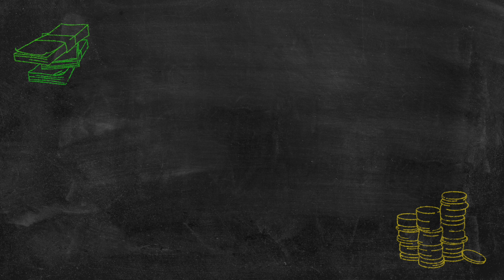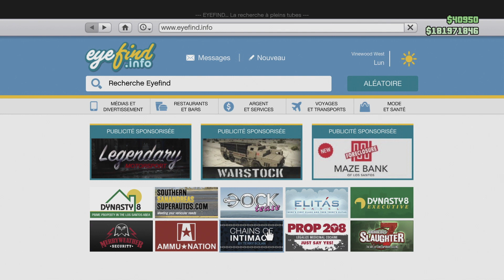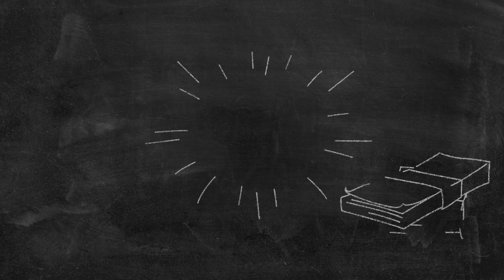[PATCHED] 😎 NEW GLITCH SOLO 😱 METTRE N'IMPORTE QUELLE VEHIUCLE DANS VOTRE GARAGE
Bonjour et bienvenu sur la chaine de RomAmoR.

✅ Xbox : FONCTIONNE
✅ PS4 : FONCTIONNE

🚨METHODE XBOX : QUAND SUR LA VIDEO JE FAIT ACTIVITE RECENTE SUR XBOX VOUS DEVEZ FAIRE :

1. REJOINDRE UN AMI AVEC UN MODE DE VISEE DIFFERENT
2. ACCEPTER LE PRMIER MESSAGE D'ALERT
3. RESTER SUR LE SECOND MESSAGE

Ici vous trouverez :

- Des glitchs et astuce TOUT LES JOURS
- Des activités avec les abonnés
- Des séries jamais vu ailleurs
- Des court métrage
- Des actualités sur GTA5, Playsation, Rockstars,  etc. etc.

Et surtout beaucoup de sourire.

N'oublier pas aussi le petit like qui fait toujours plaisir !!!

Bon glitch et bon divertissement !!!

🤩 TOP DONATEUR 🤩

1️⃣ INSÉPARABLE
2️⃣ ZoRRykS GaMinG
3️⃣ Mugiwara No Luffy
4️⃣ TeamCitylande Officiel
5️⃣Rayzer Cr ET max 0652

📍 RESEAUX 📍